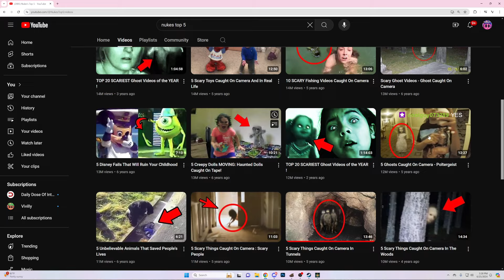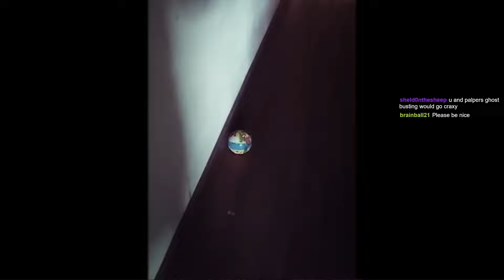Most Real Ghost Encounters of All Time